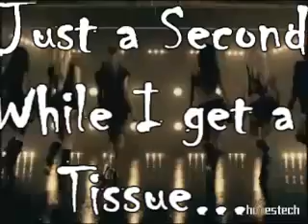2006 - Buttons and Tequila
How I spent my summer vacation.  A trip up river to Stillwater, MN.  We spent a week on the river and had a blast!